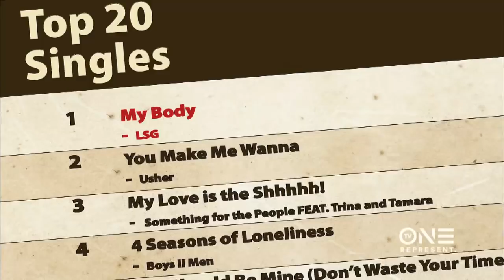Johnny Gill Tells The Story Of How LSG Was Formed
Remember LSG? Watch Johnny Gill tell the story of how Gerald Levert convinced him to join the R&B super group. for more.